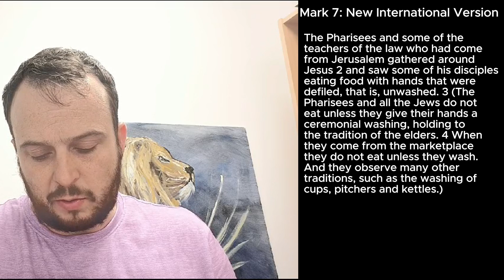DCC | The Heart And Tradition | Olympic Series Day 7